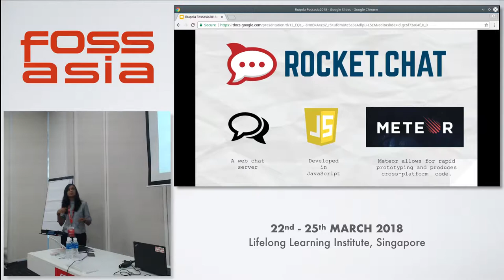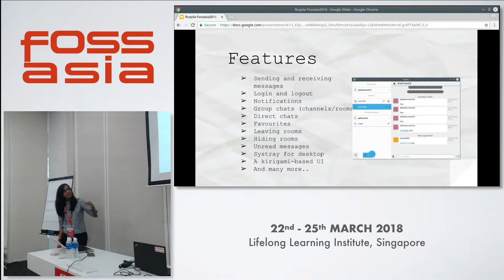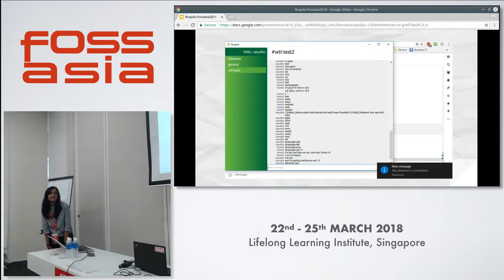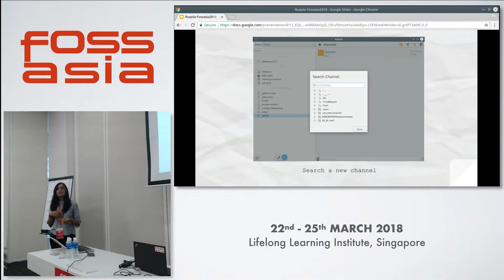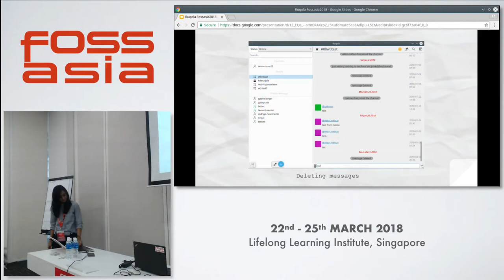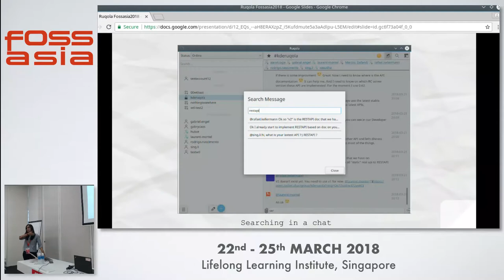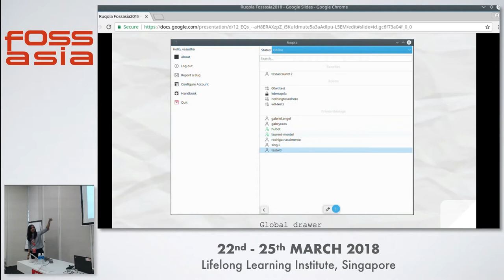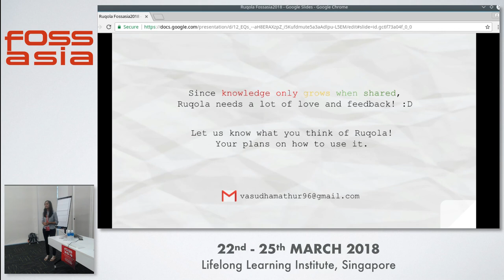Ruqola, a Qt/QML interface to rocket.chat - Vasudha - FOSSASIA 2018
Speaker: Vasudha

Ruqola is a Qt interface to Rocket Chat with a library implementing DDP semantics and a QML UI for both desktop and mobile phones. The application is a QML/C++/Qt app thus providing multi-platform portability.

Meteor or MeteorJS is a Free and Open Source JavaScript web framework written using Node.js. Meteor produces cross-platform (Android iOS Web) code. Rocket Chat is a Web Chat Server developed in JavaScript using the Meteor framework. In Ruqola application DDPClient class implements Meteor's DDP and Rocketchat backend class uses this "library" to pull in rocket chat data.

Room: Training room 2-2
Track: Web and Mobile
Date: Saturday, 24th March, 2018